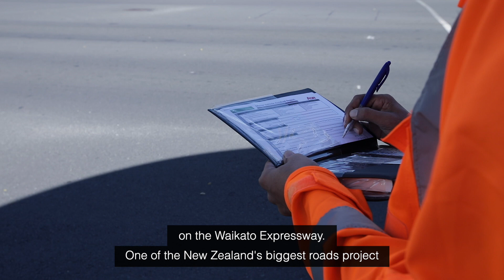Study Civil Engineering in New Zealand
Hear from Suraj Lamichhane about his experience studying Graduate Diploma in Engineering (Highways) at NZIHT, New Zealand.